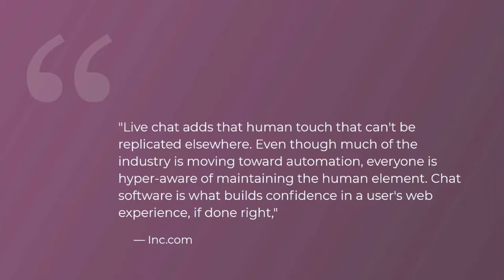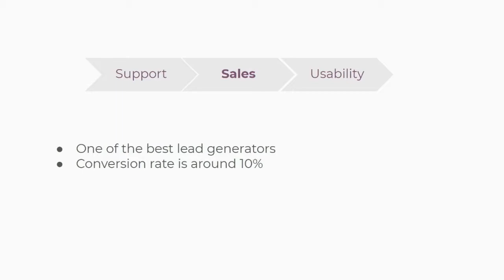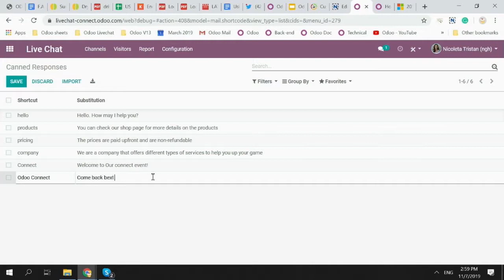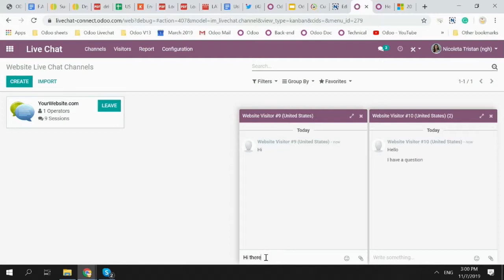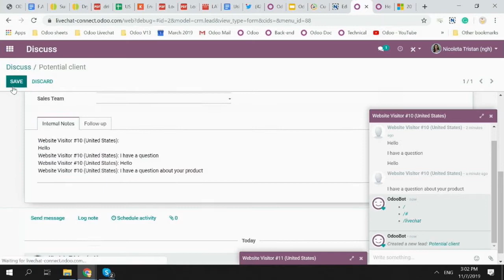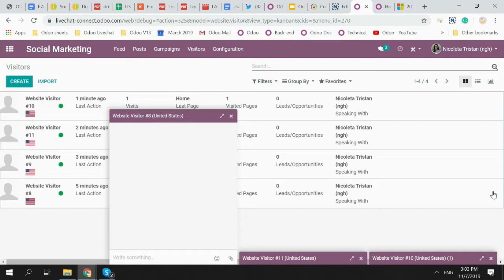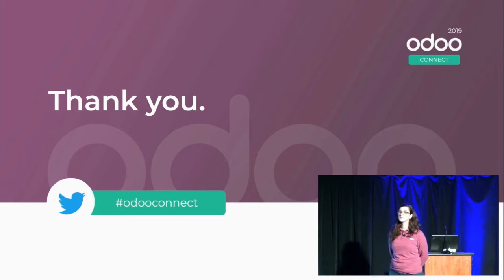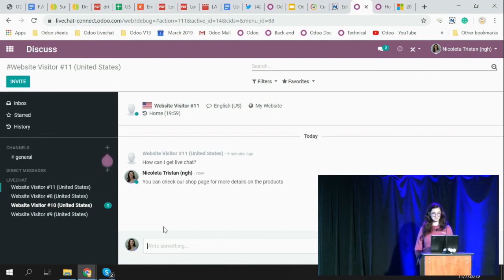Boost Your Sales And Customer Service With Odoo Live Chat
This presentation will show you how to take advantage of the Odoo Live Chat tool, and use it to reach out to different types of audiences.
During this talk you will be presented with ideas on how to:
- Improve your online presence
- Offer higher quality customer service to your clients and potential clients
- Increase your sales by using Live Chat